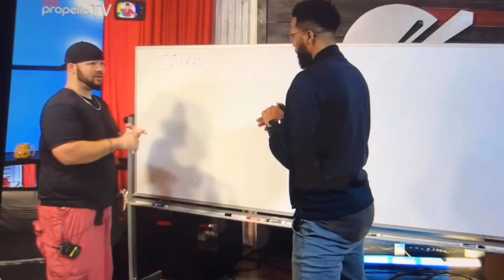Last minute Open house lesson I learned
In this video I show what I learned the day I did an open house and no one showed up to view it . this is a video on what I learned from this experience in real estate. Open houses on the realtor side of the business Marketing and sales